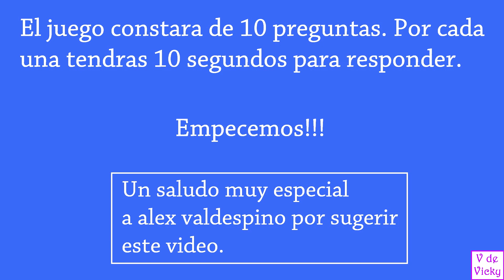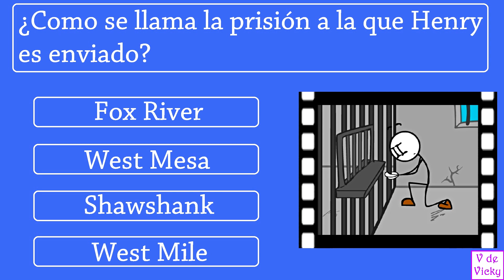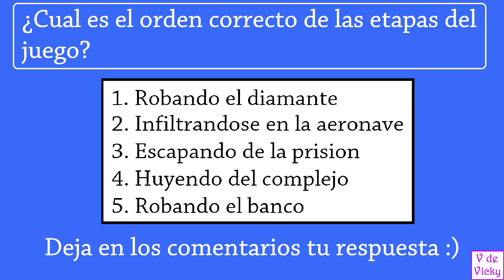¿Cuanto sabes sobre THE HENRY STICKMIN COLLECTION? Test/Trivia